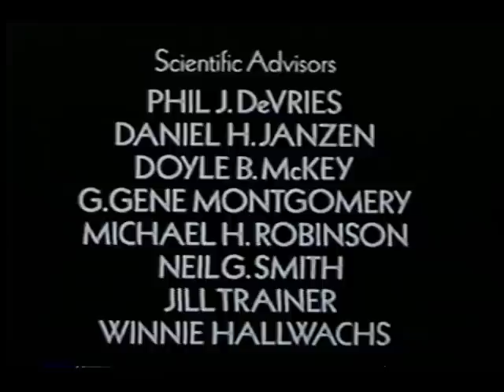Vida Selvagem - Selva Verde - Parte 5 / 5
Vida Selvagem - Selva Verde

Episódio 12 / 36 da Encicloplédia da Vida Selvagem Larousse